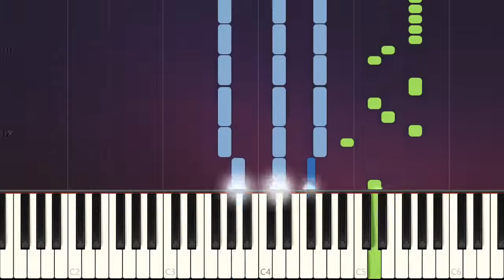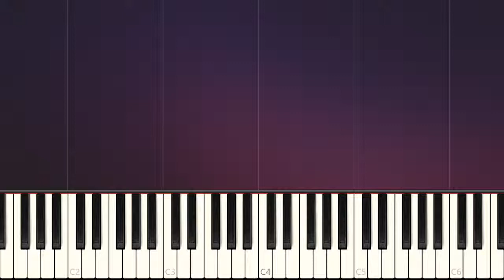Simple Piano Songs for Beginners - Kid In Love Shawn Mendes ~ EASY PIANO Tutorials